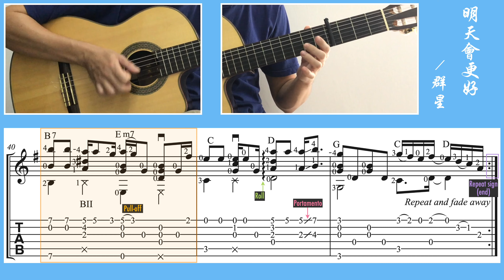明天會更好 Tomorrow will be Better (Guitar) [Notation + TAB]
明天會更好 (Tomorrow will be Better). 曲: 羅大佑. 詞: 羅大佑、張大春、許乃勝、李壽全、邱復生、張艾嘉、詹宏志等. Guitar arrangement: Ken Phang. [Capo: 4 / Standard Tuning]